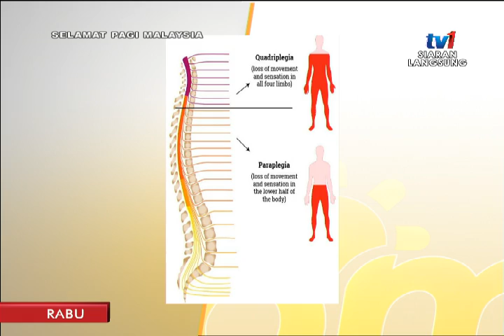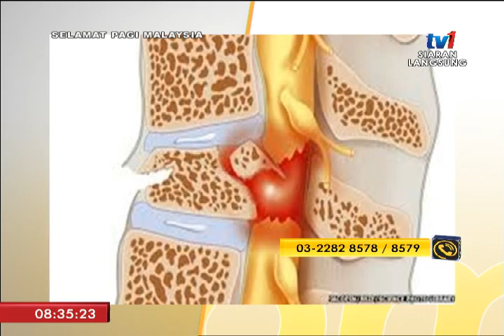SPM 2018 - HARI KECEDERAAN SARAF TUNJANG SEDUNIA [05 SEPT 2018]